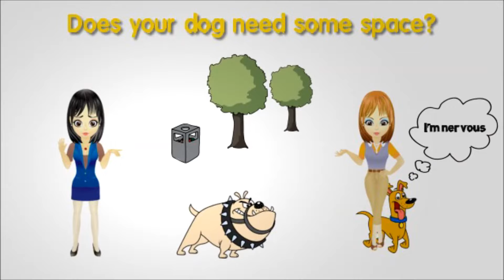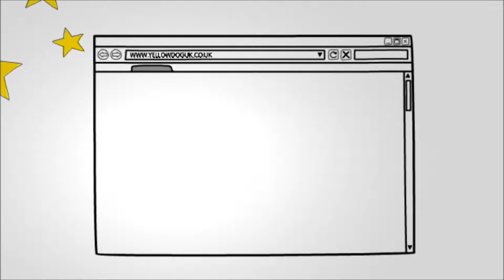Yellow Dog UK